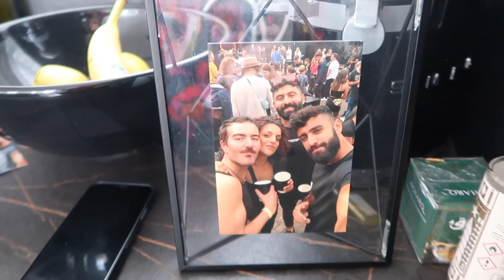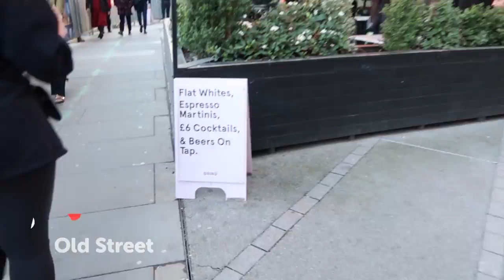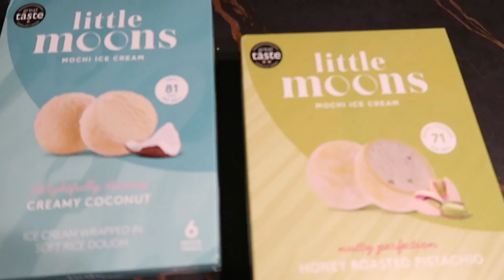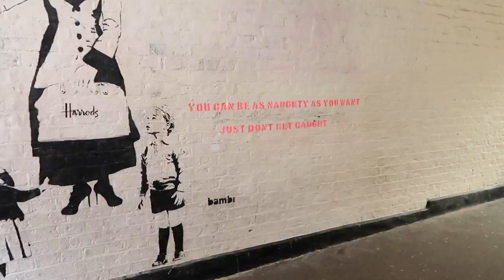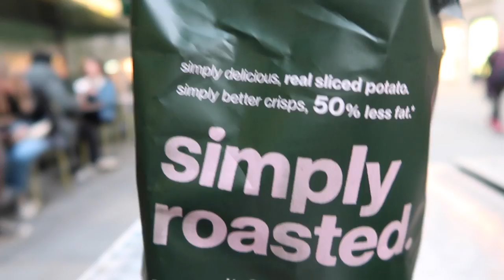Bol Gezmeli ve Ufuk'la Dolu Bir Vlog! ✈️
Aloha! 🌸

Kanalda Londra ile ilgili birçok vlog olsa da bu vlog bir başka oldu çünkü en sevdiğim arkadaşlarımdan biri olan Ufuk’la (ve köpeği Blue ile) sizi tanıştırdım! ☺️

Bol bol yemek yediğimiz, koşturduğumuz ve Londra’yı gezdiğimiz bu vlogu umarım keyifle seyredersiniz!

Coşku, neşe, sağlık ve sevgiyle kalın! 🌼